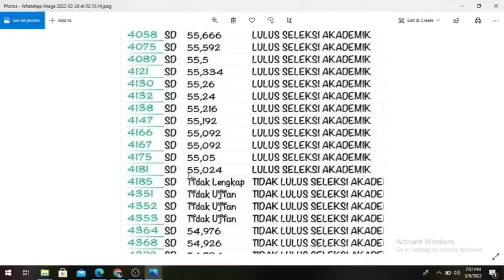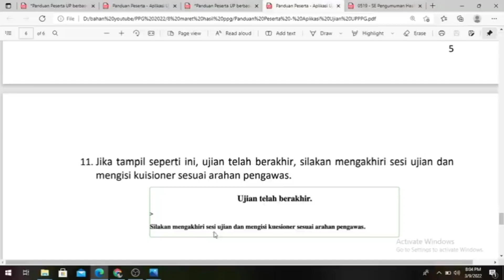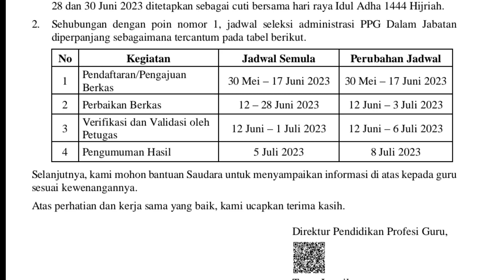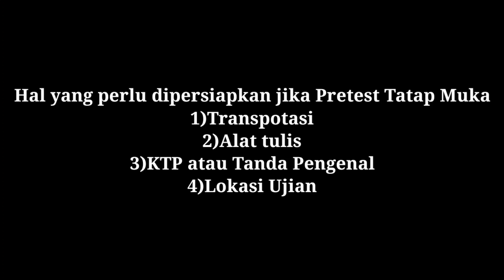PRETEST PPG DALAM JABATAN DARING BAGAIMANA ⁉️ SELEKSI AKADEMIK PPG DALJAB APA YANG DI SIAPKAN